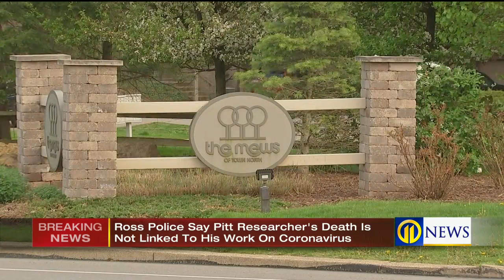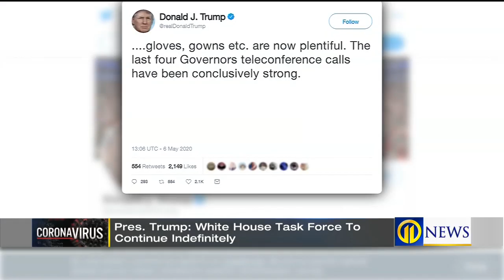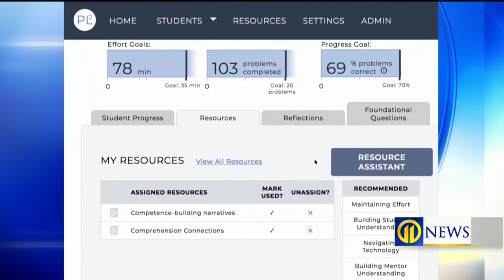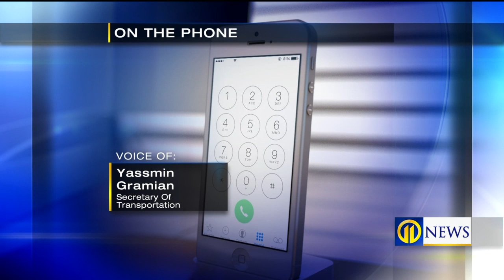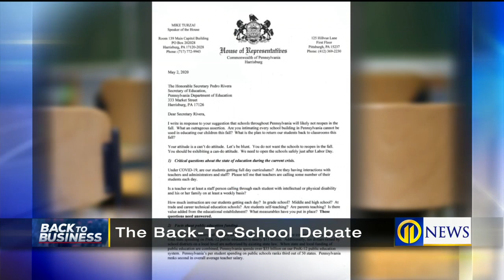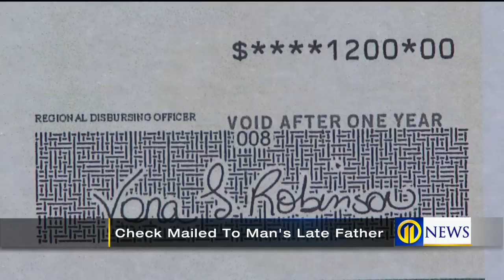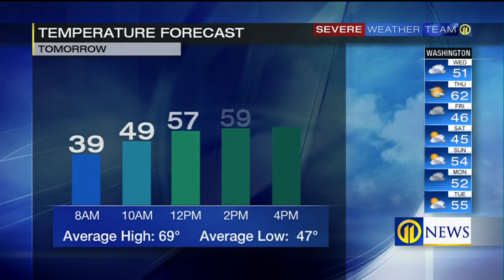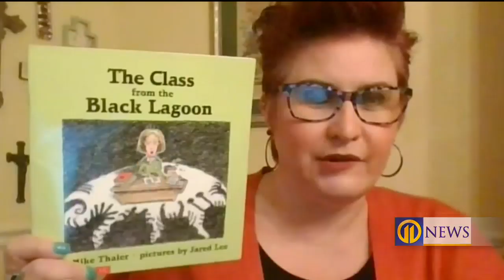Channel 11 News at Noon